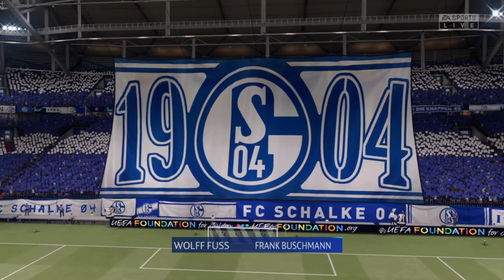Fifa 21 Karriere S04 Saison 5 #249 Champions League VF Hinspiel Schalke - ManCity